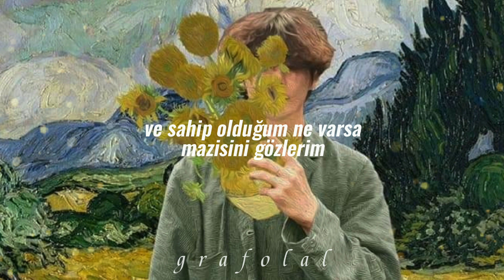passenger | birds that flew and ships that sailed (türkçe çeviri)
"bir yerde bir kapı kapandı,
ben artık sen değilim."
atillâ ilhan

selamlar, sınav sürecini atlatana değin yorumlama yapmaya yanaşmamaya niyetlenmiş olmama karşın passenger'ın yeni çıkarmış olduğu albümden *birds that flew and ships that sailed* parçasına denk gelmemle kendimi şarkıyı yorumlarken bulmamın önüne geçemedim.

parçada ezgiler olsun sözler olsun genel olarak dingin bir atmosfer hâkim. passenger şarkıda aynanın karşısına geçmiş ve gözlerinin derinlerine kenetlenirken geçmişine tutunmuş. bugüne değin aldığı tüm kararları, geride bıraktığı tüm yaşanmışlıkları, unutamadığı aşkları ve hüznü dinmeyen pişmanlıkları bir bir çıkarmış gün yüzüne. yaşamı boyunca değişkenlik gösteren isteklerini bir türlü dizginleyemediği ve dolayısıyla aldığı kararları bir türlü rayına koyamadığı için kendisine sitemli olsa da bir ömür aynı düzensiz çizgide ilerleyecek olduğunu bildiğinden kendisine yüklenmekten kaçınıyor. hoş, mühim olan da kişinin benliğini her bir kusuru ve git gelleriyle kabullenmesi ve sevmesi değil midir zaten?

ya sizin bu hayattan beklentileriniz neler? geminiz son limana varana değin hangi kentlere denk düşmek arzunuz?

sevgiyle kalın ve kendinizi her daim yüreğinizin en sıcak kuytusuyla sarmalayın!

I always want what I can't get
It's always close but not quite yet
For the most part I forget
What I wanted anyway
I always see the things I'm not
And look right past the things I've got
For the most part I forgot

I think of all the things I've done
What I do and what's to come
Of all the choices that I made
The chances that I didn't take
Of all the dreams that tried and failed
Birds that flew and ships that sailed
Of all the love that's lived and died
Makes me wonder why I

Always want what I can't get
I always see thе things I'm not
What I wantеd anyway

I think of all the folks I've known
How they've changed and how they've grown
Some are flying through the sky
Some are sinking like stones
Of all the memories I keep
Locked away and buried deep
Of all the times I've laughed and cried